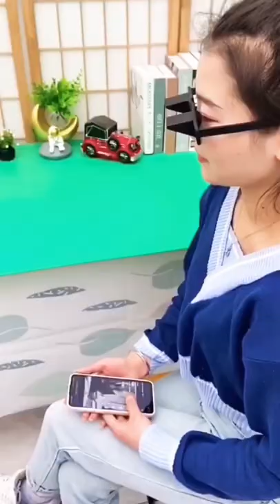Lazy Reader Glasses 👓👓😍🤩🤩🤩🤩 lazy glasses 2022